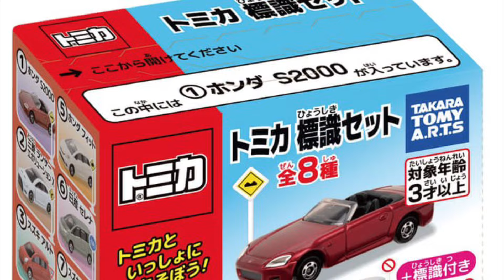【ミニカー 新製品 情報】『トミカ標識セット』(第12弾)【2024／2月〜発売予定) トミカ+標識のセット【トミカ サイズ】ランエボ、ミラージュ、S2000、フィット、セレナ、キャリイ、等【食玩】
【ミニカー 新製品 情報】『トミカ標識セット』(第12弾)【2024／2月〜発売予定) トミカ+標識のセット【トミカ サイズ】ランエボ、ミラージュ、S2000、フィット、セレナ、キャリイ、等

【食玩】ガム付き！
購入は、スーパーの
『お菓子売場』、『駄菓子コーナー』で！

【トミカ 標識セット】
2月末より順次発売予定
価格：605円

⚫︎「標識」がセットになったトミカ玩菓。
「ホンダ S2000」
「三菱 ランサーエボリューションX
「スズキ アルト」
「三菱 ミラージュ」
「ホンダ フィット」
「日産 セレナ」
「スズキ キャリイ」
「三菱ふそう キャンターレッカー車」
の全8種がラインナップされており、全種が本商品オリジナルカラー・デザイン仕様となっている。

《注意》大野は
メーカーでも小売店でも卸でも
その他、『ミニカー関係者』では

3インチ
1/60
1/64
ミニカー
トミカ
Hot Wheels
ホットウィール
MAJORETTE
マジョレット
Matchbox
マッチボックス
WELLY
ウイリー
ウエリー
SPEED CITY
JDM